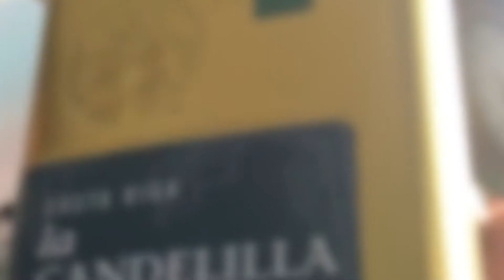Meeting of the Minds - A Story about James' Brain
They say doctors always remember their first patient. For budding medical student James Schaeffer, his first patient was himself.